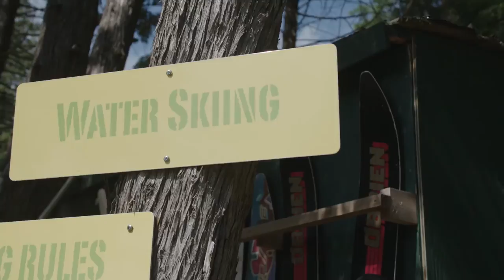Camp Kennebec - Best Summer Camp for Kids with Special Needs!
Located in beautiful Ontario, Canada - this is what summer camp should be! 1,000 acres of perfect, Canadian countryside built for summer fun for kids and young adults with various learning disabilities, Developmental Delays, ADHD, Autism, Down Syndrome, and more. Many campers from around the world come each summer to create lifelong memories and experience the summer of their lives.